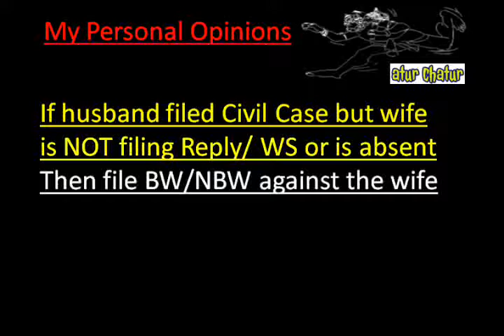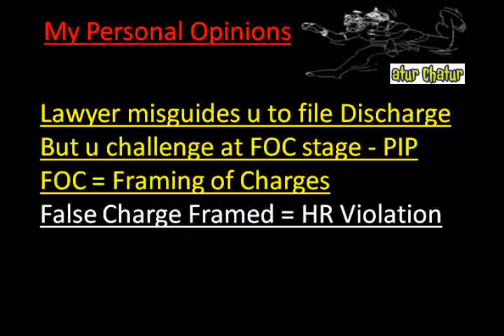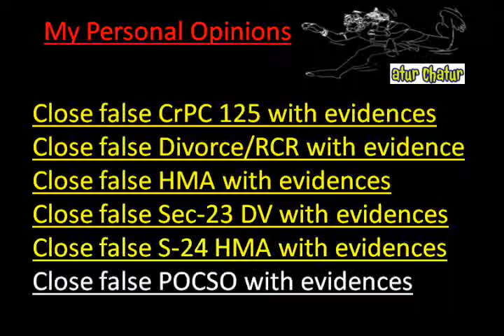Bengaluru Top Lawyer NRI Legal Services Best Advocates Non Resident Indian Law Firm India